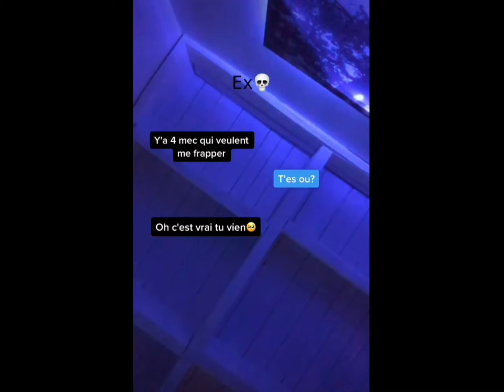Please sub for more